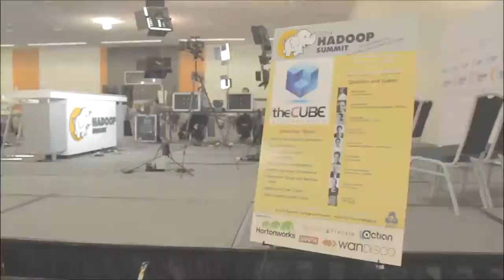John O'Brien & Mark Milani | Hadoop Summit 2014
John O'Brien, Radiant Advisors, and Mark Milani, Actian, with Jeff Kelly at Hadoop Summit 2014